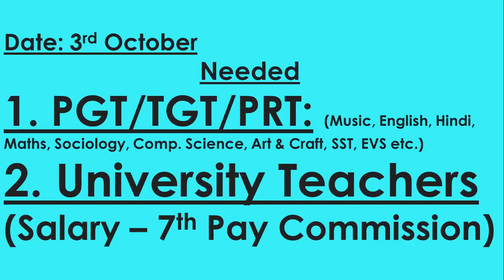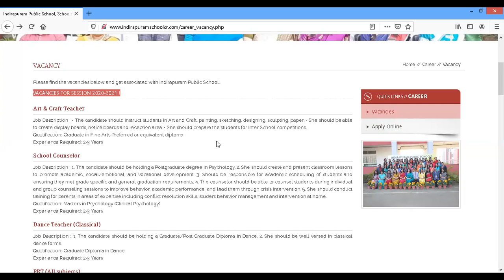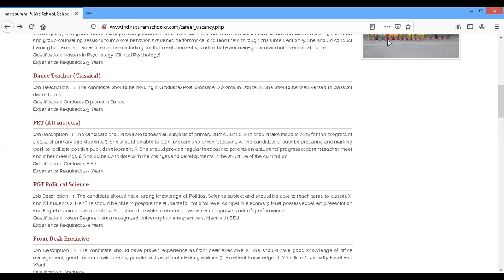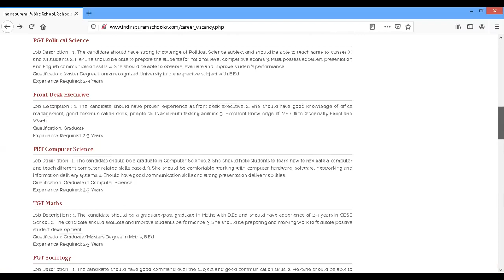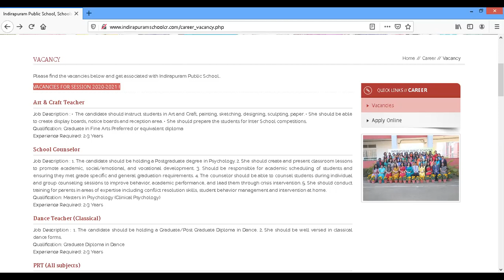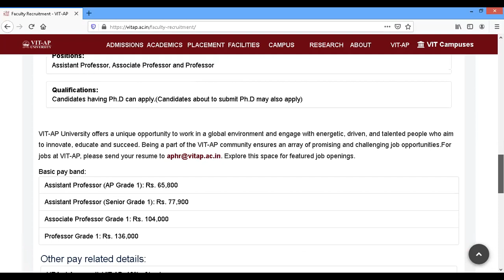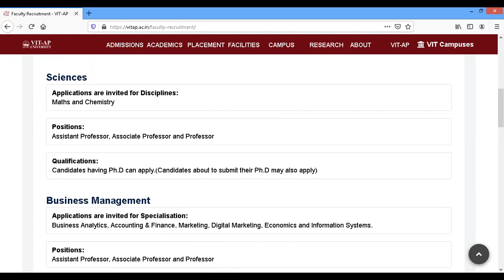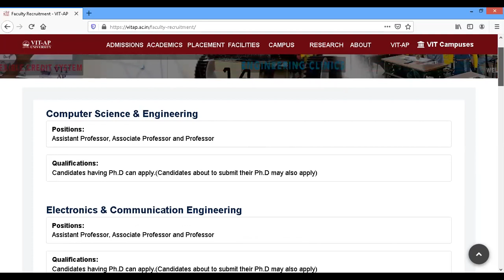Jobs for PGT/TGT/PRTs (Multiple Subjects) and University teachers - 7th Pay Salaries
3rd October: Jobs for PGT/TGT/PRTs (Multiple Subjects) and University teachers - 7th Pay Salaries. Vacancies for School teachers and Assistant Professors in Hindi, SST, English, Maths, Music, History, Geology, SST, Maths, Physics subjects in Ghaziabad, Delhi, Gurgaon, Haryana, Faridabad, Noida, Uttar Pradesh, Chandigarh, Punjab, Amrawati, Andhra Pradesh Etc..